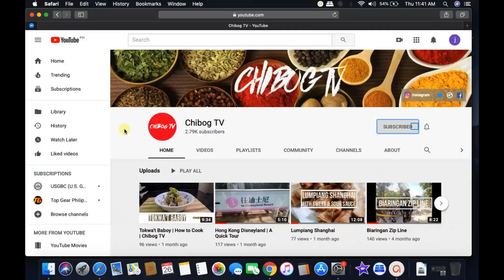Onion Rings | How to Cook | Chibog TV #62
I miss Burger King's Onion Rings, but due the current ECQ, I decide to try my version but mine more crunchy than BK's, Hope you'll enjoy this, Stay Home and Stay Safe!